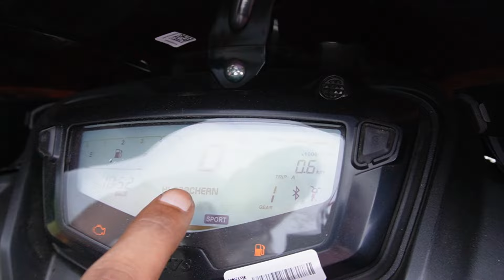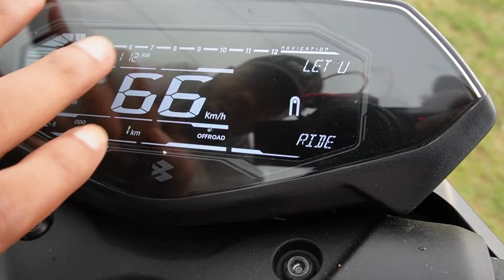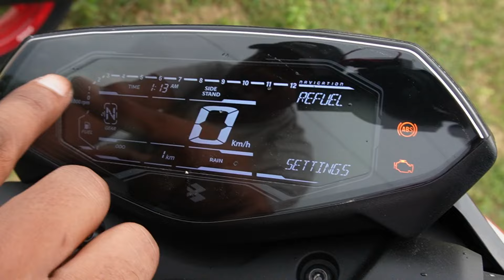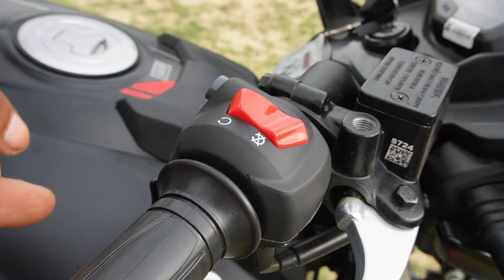Apache 160 2V vs Pulsar N160 - Best 160 cc Motorcycle of 2024 "Detailed Comparison"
Bajaj Pulsar N160 is powered by 164.82 cc engine.This Pulsar N160 engine generates a power of 16 PS @ 8750 rpm and a torque of 14.65 Nm @ 6750 rpm. The claimed mileage of Pulsar N160 is 59.11 kmpl. Bajaj Pulsar N160 gets Disc brakes in the front and rear. The kerb weight of Pulsar N160 is 154 Kg and has a fuel tank capacity of 14 Liters. Bajaj Pulsar N160 has Tubeless Tyre and Alloy Wheels.

The TVS Apache RTR 160 2V is powered by a 159.7cc air-cooled two-valve single-cylinder engine. The bike has 3 riding modes, Sport, Urban, and Rain, that alter the power outputs. In the Sport mode, it makes 16.04PS and 13.65Nm, while in the Urban and Rain modes, it makes 13.32PS and 12.7Nm. The engine is mated to a five-speed gearbox. In our real-world test, the Apache accelerated from 0 to 100kmph in 15.73 seconds. That makes it one of the quickest bikes in its segment.

I have started my channal, "Solo Traveler" with just a tripod and a Nokia android phone. I wasn't sure if I was capable but, I just started and, it all begins. The more I do, the more I love and now here I am with you all it's my journey but wants you all to be my comrades. I have started solo but want you all to join me and explore this world with me.

Entertainment